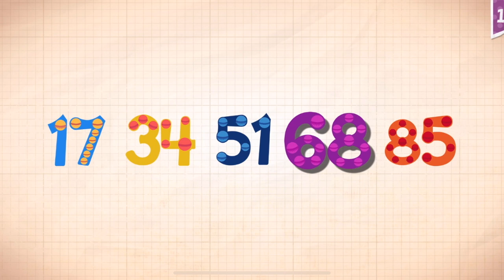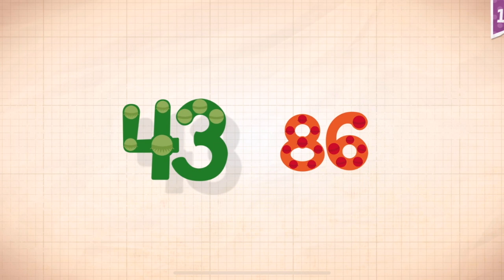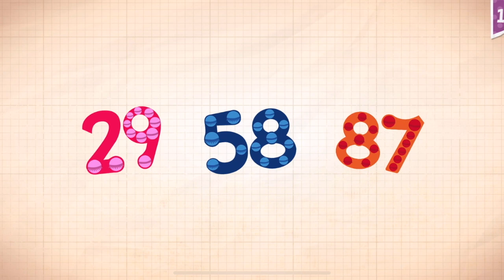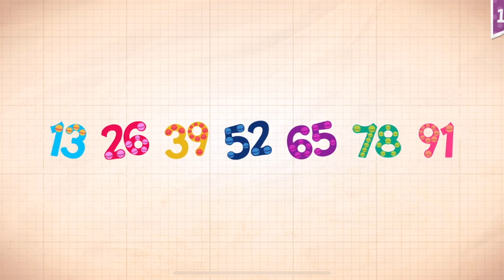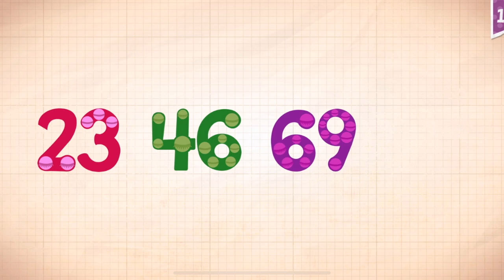Endless Numbers Learn To Count 1 to 10 Best App For Kids Count 1 to 50